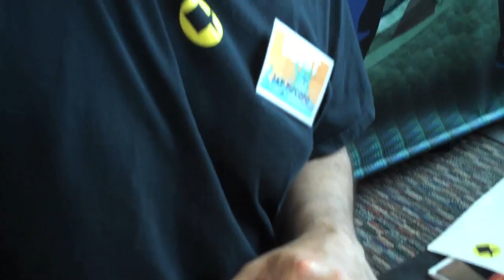Who is The Sea Ghost?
Sea Ghost is an integral character in Jay Piscopo's "The Undersea Adventures of Capt'n Eli" graphic novel series.    Sea Ghost first appears in Volume 1 and his origin story is revealed in Volume 2.  Look for more of the Sea Ghost in Volume 3 coming later this year.  There's also a special Sea Ghost one-shot comic book coming in 2009.  This video is a short clip of Jay drawing for fans at the Maine Comics Arts Festival in Portland, Maine on May 17, 2009.  He is drawing a sketch of the Sea Ghost and tells us a little about who the character is.